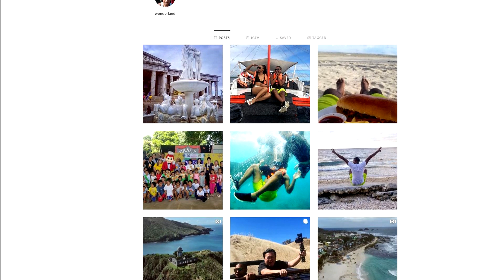UNCLE ROGER Reacts to GORDON RAMSAY EGG FRIED RICE (SO FUNNY!! )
Reacts to: Uncle Roger Review GORDON RAMSAY Fried Rice

MY VIDEO + PHOTOGRAPHY GEAR

Vlog Lens
Everything Else Lens
Shotgun Mic
Wireless Mic
ND Filter
Vlog Tripod
Travel Tripod
Mini Tripod
Studio Light
Travel Light